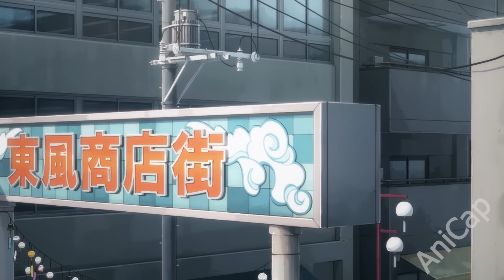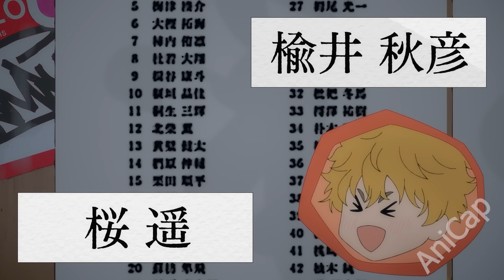He loves fighting so much, he goes to new school to wreck all the strongest fighters | Anime Recap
Strongest fighter transfers to new school to dominate everyone. 2024 Anime Recap
0:00 Part 1
11:15 Part 2
22:24 Part 3
33:28 Part 4